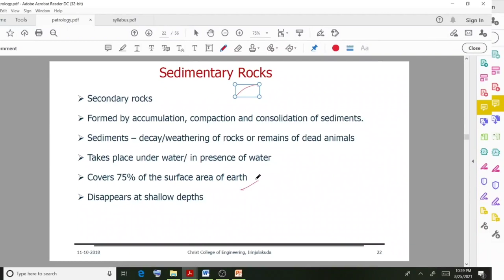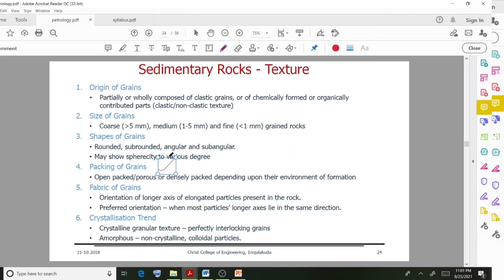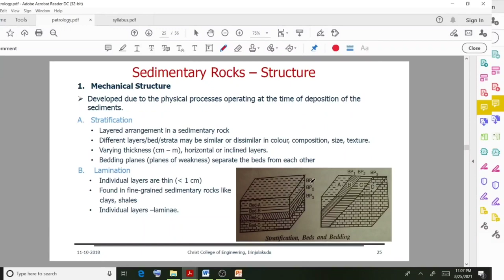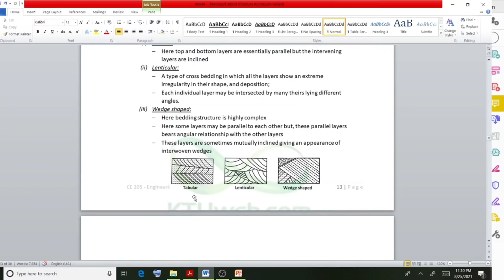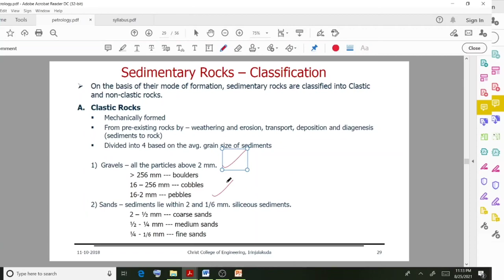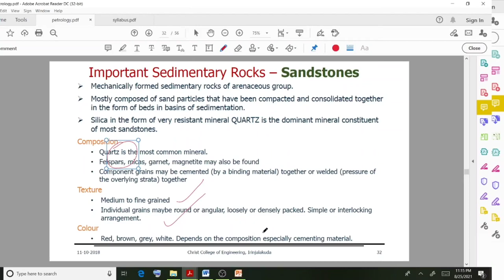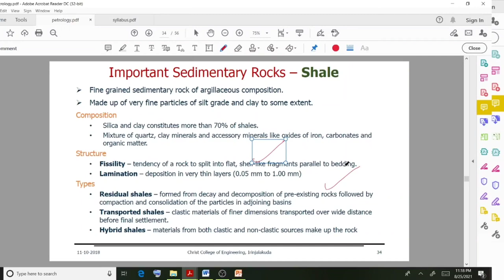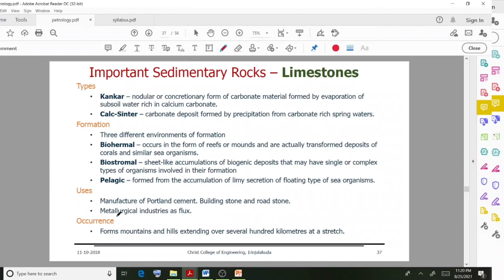ENGINEERING GEOLOGY | PETROLOGY | KTU | LECTURE 2